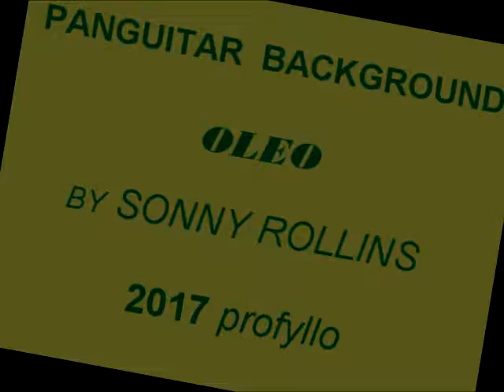PANGUITAR - D.ZAFIRELIS & ST.FRIDERICKOS - 'BACKROUND'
Συνολικά πρόκειται για ένα καλοφτιαγμένο global concept